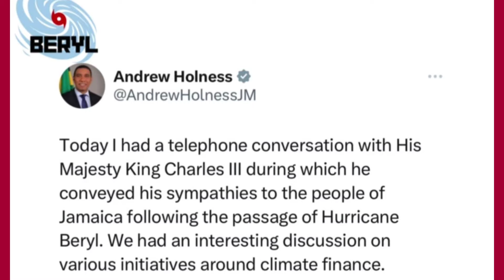Andrew getting gift from King Charles!!!!